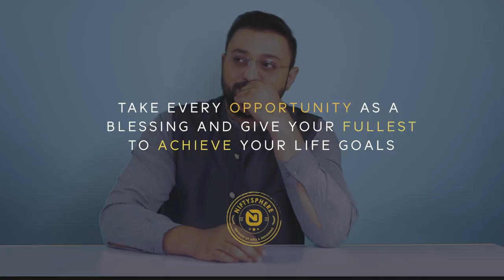A Day with Shahzad Khan | Journey to Host | Journey to Actor | Journey to News Anchor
A very interesting and entrancing story of a person who had an imagination that he converted into reality.
Watch the video to know about it all.

This story will help you
that you can start from anywhere
that when you lose, doesn't mean you are finished
that opportunities are blessings